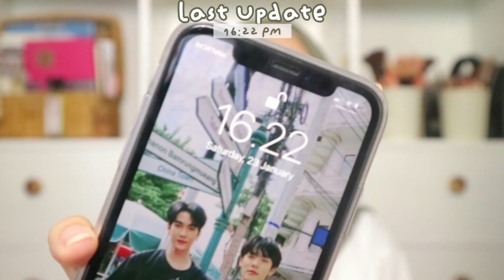Luxcrime 2nd Skin Luminous Cushion [REVIEW + WEAR TEST] ....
maaf kalau suara aku lesu banget karna aku lagi gak enak badan :( tapi aku exited buat share pendapat aku tentang produk ini.

♡ FAQ :
22 yo.

Looooove

APR